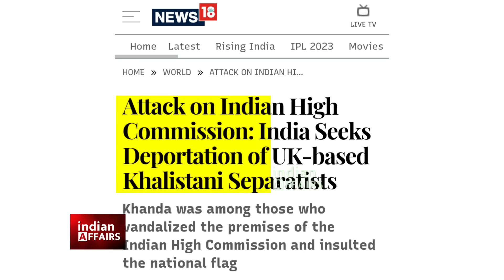72 घंटे ही हुए थे, भारत ने ब्रिटेन के अंदर तिरंगे पर हाथ मारने वाले की कुंडली खोल दी, अपना निकला...